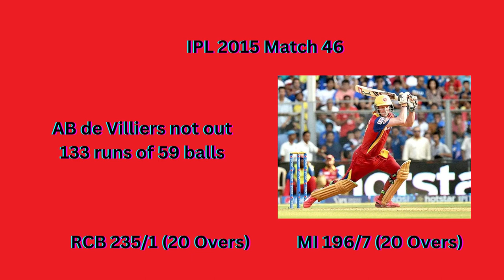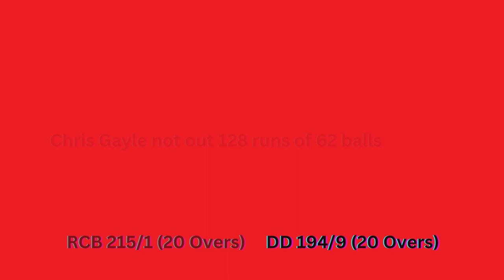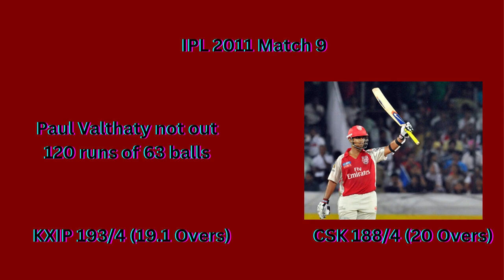IPL T20 Individual Best Score _Wanderlust India